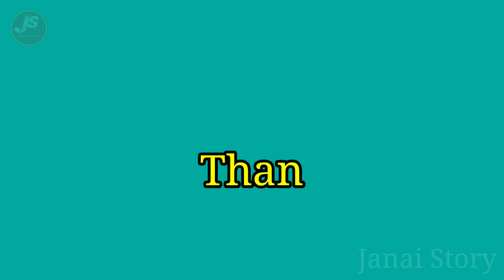Khynnah Hostel Ba Leit Pule Tang Ba Ki Leh Aiu | Khasi Story | Moral Story | Janai Story